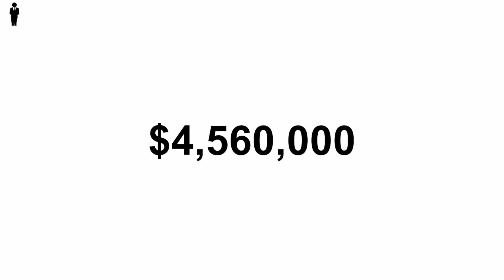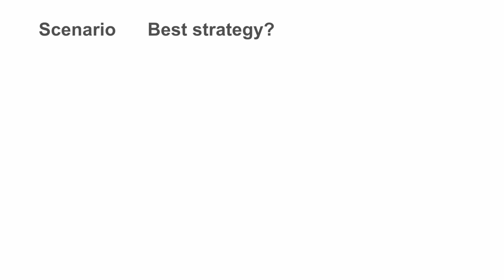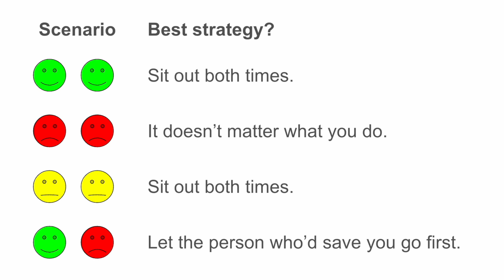Squid Game: The Challenge - Final Three Game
I recently watched Squid Game: The Challenge on Netflix. In this video, I'm going to share the game that the last three players play in order to determine which two players go on to the final game. I will discuss the best strategies and tactics for surviving this game.